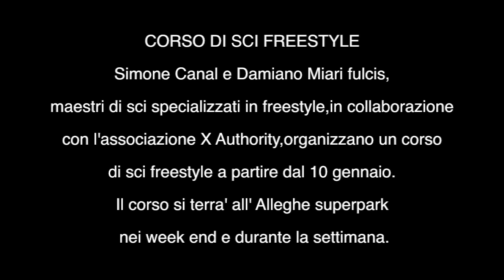Freeski Valbelluna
VIdeo Freeski by X Authority, Simone Canal and Damiano Miari Fulcis